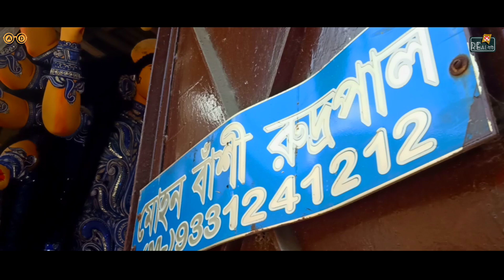Oh Thakur | Puja Song | Belashese | Music Video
Presenting the Durga Puja Song from the movie "Belashese". We made a music video on this song to take the enjoyment of Durga Puja to another level. This video is entirely dedicated to Pujo Pagol Bengalis, exclusively from Real-ইটি.

Song Credits
Song:- O Thakur
Singers:- Upal Sengupta, Prashmita Pal
Lyrics & Music:- Anindya Chatterjee

Video Credits
Direction:- Anirban Dutta
Cast:- Ankita Chakraborty, Sritama Bannerjee, Aritrak Srimani
DOP & Edit:- Anirban Dutta

This video is entirely shot on a mobile because we were lack of camera!

Share your true comments by commenting below.